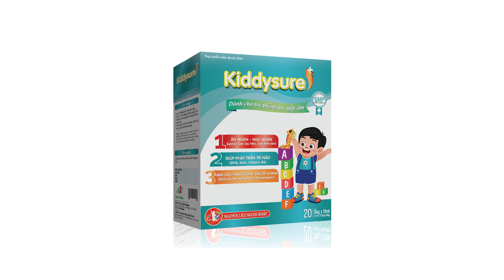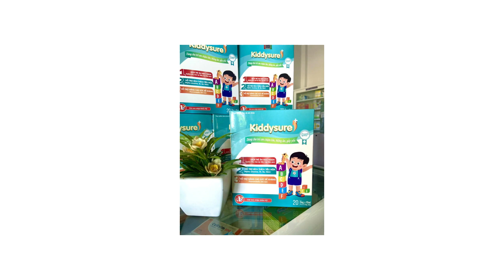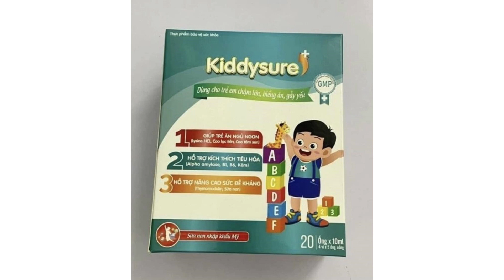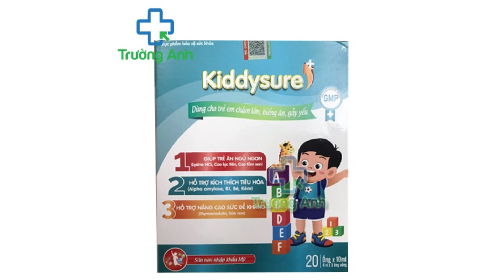Kiddysure STP - Giúp nâng cao sức đề kháng cho cơ thể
Công dụng
Hỗ trợ kích thích tiêu hóa, tăng cường hấp thu dưỡng chất, giúp trẻ ăn ngủ ngon, hỗ trợ tăng cường sức khỏe và nâng cao sức đề kháng.